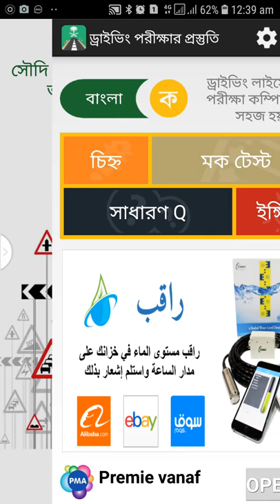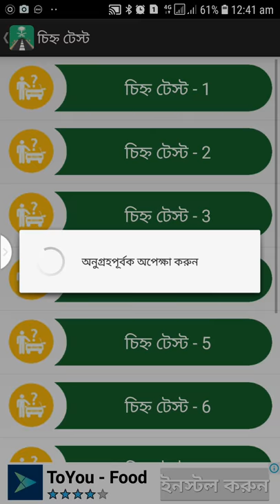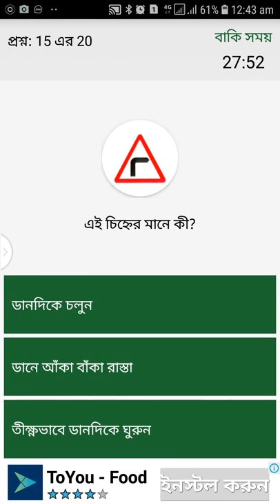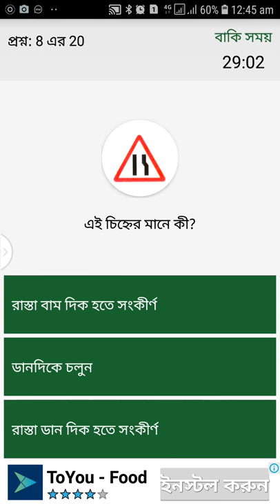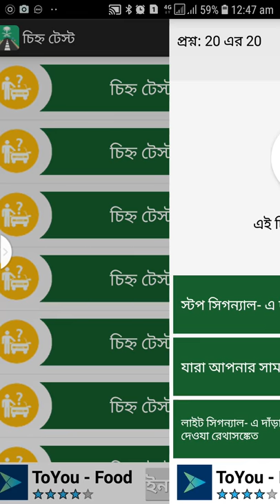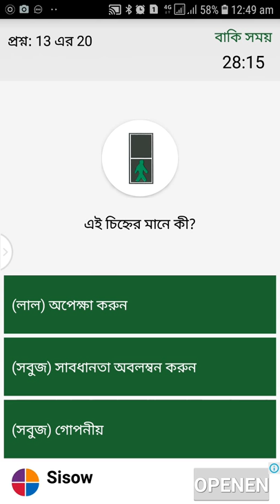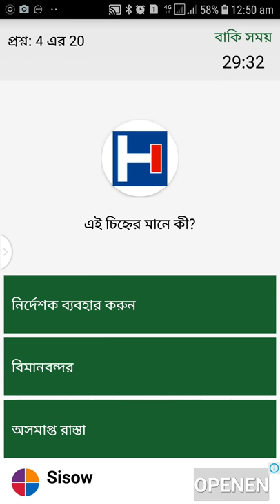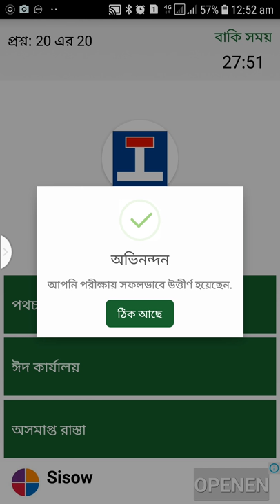Saudi driving licence computer test 100% ok part 1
সৌদি ড্রাইভিং লাইসেন্স কম্পিউটার টেস্ট 100% গ্যারান্টি পাঠ ১ *" Saudi driving licence computer test 100% ok